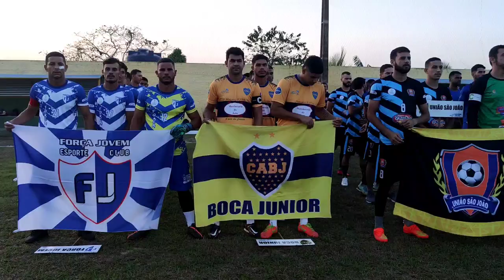Torneio início do Campeonato Cruzeirense de Futebol ⚽